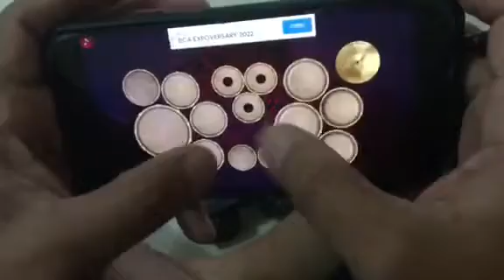belajar kendang android 😁